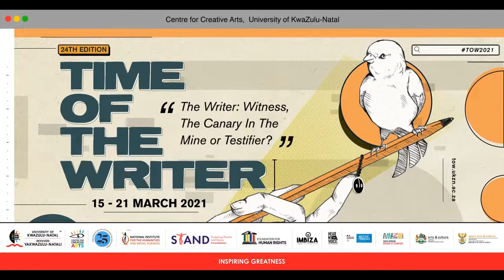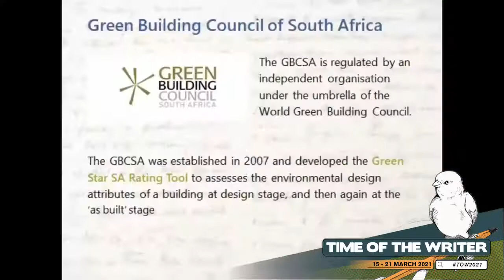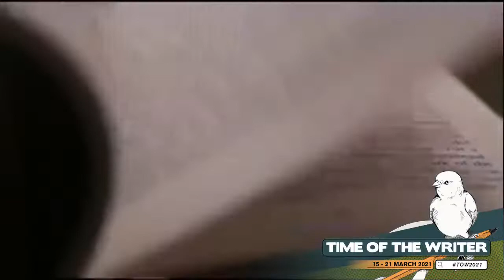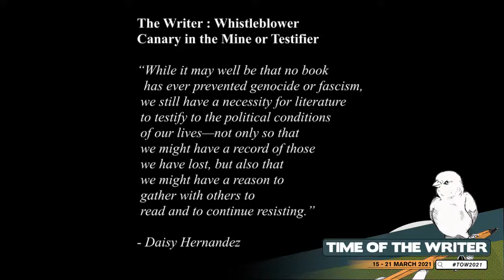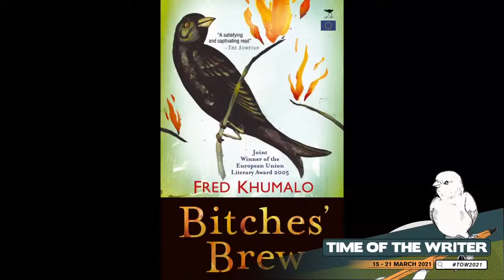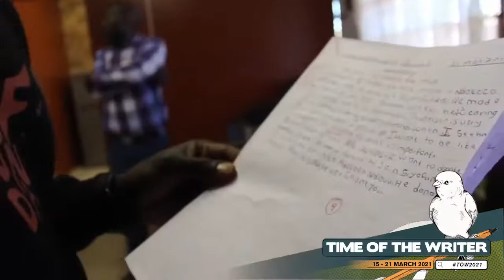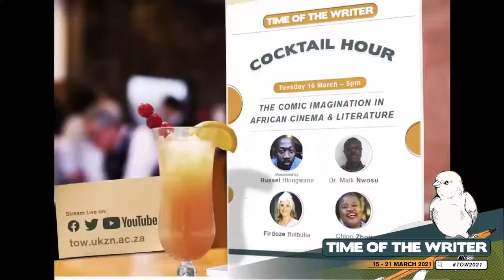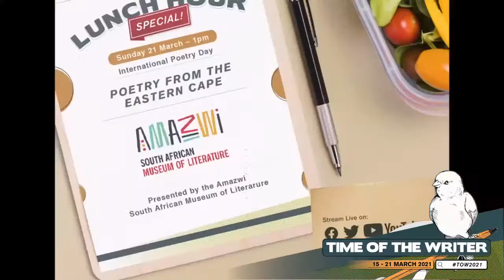24th Time of the Writer opens virtually with message of hope for writers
The 24th edition of the Time of the Writer International Festival hosted by the Centre for Creative Arts (CCA) in the College of Humanities was presented virtually on its social media channels, with a keynote address by writer, editor, publisher and curator Ms Zukiswa Wanner.